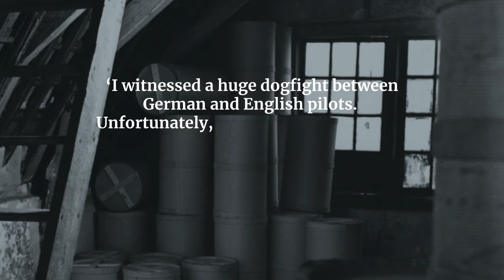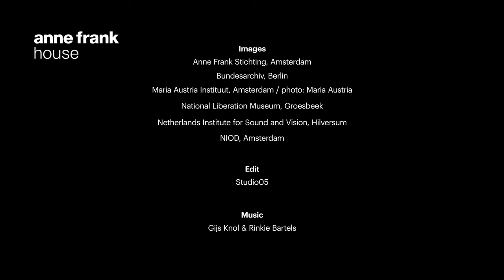Air raids over Amsterdam | Anne Frank House | Secret Annex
The people in hiding were terrified when there were aerial battles over Amsterdam or when the city was bombed. There was nowhere they could go.